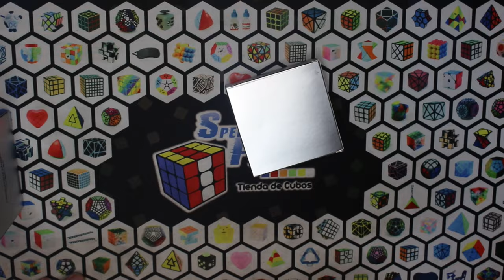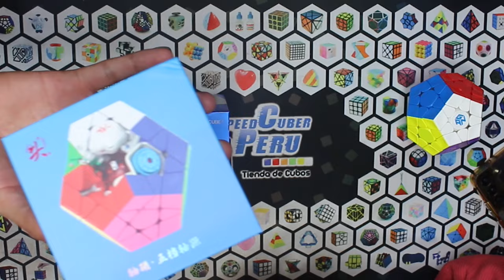GAN MEGAMINX MAGLEV UV: ¿El mejor Megaminx actualmente? | Speedcuber Perú